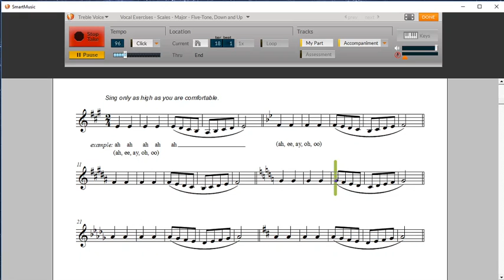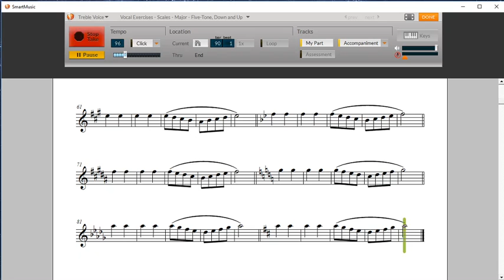04 Scales, Five Tone, Down Up